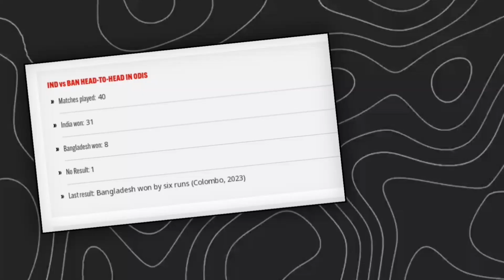IN-W vs AU-W Dream11 Prediction Today Match, AU-W vs IN-W Fantasy Dream Team Today Match Dream11Team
IN-W vs AU-W Dream11 Prediction Today Match, AU-W vs IN-W Fantasy Dream Team Today Match Dream11 Team

THIS VIDEO INCLUDES:
cric11hub dream11 team
cric11hub india women vs england women
cric11hub in w vs au w 1st odi match today
in w vs au w 1st odi
england women a vs au w 1st odi 2023
au w vs in w 1st odi
england women vs india women 1st odi 2023
england women vs india women
in w vs au w pitch report
pitch report
in w vs au w match stats
au w vs in w match stats
in w vs au w 2023 playing11
in w vs au w playing 11
au w vs in w playing11
england women vs india women playing11
in w vs au w today match prediction
au w vs in w 2023 30th dec
in w vs au w dream11 team today
in w vs au w dream11 analysis
in w vs au w best dream11 team
in w vs au w dream11 team prediction
match preview & analysis,
in w vs au w head to head
england women vs india women head to head
in w vs au w 1st odi match prediction
england women vs india women 1st odi 2023 match prediction
india women vs england women match prediction
india women vs england women dream11 today
india women vs england women dream dream11
india women vs england women dream11 team
england women vs india women dream11 team
england women india women aaj ka 1st odi match
au w vs in w aaj ka match
in w vs au w match prediction today
england women vs india women dream11 team of today match
england women vs india women dream11 gl
in w vs au w me aaj kon jitega
england women vs india women dream11 prediction
in w vs au w dream11 prediction
au w vs in w today match prediction
in w vs au w dream11 prediction today
au w vs in w match today
in w vs au w today 1st odi match prediction
au w vs in w match prediction today
india women vs england women match
in w vs au w dream11 today prediction
in w vs au w dream11 today team
au w vs in w gl prime team
in w vs au w dream11 women 2023
au w vs in w match dream11
1st odi england women vs india women playing 11
india women vs england women dream11 predication
in w vs au w dream11 fantasy
au w vs in w dream11 team prediction
england women vs india women match
in w vs au w dream11 prediction 2023
in w vs au w prediction today match
au w vs in w dream11 prediction dream11
au w vs in w dream11 1st odi 2023
au w vs in w 2023 dream11
au w vs in w 30th dec 2023
au w vs in w d11 team
au w vs in w dream11 today match
au w vs in w dream11 information
au w vs in w dream11 team today
au w vs in w dream11 analysis
england women vs india women dream11 today match prediction
au w vs in w grand league player
dream11 prediction today match
dream11 team
fantasy cricket
today gl
team dream11 today match
fantasy cricket tips for grand league team